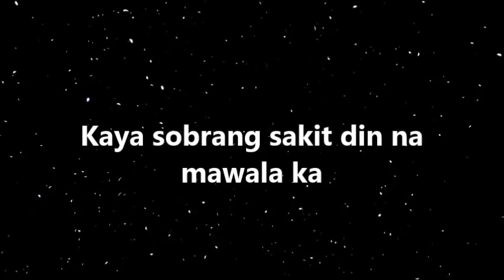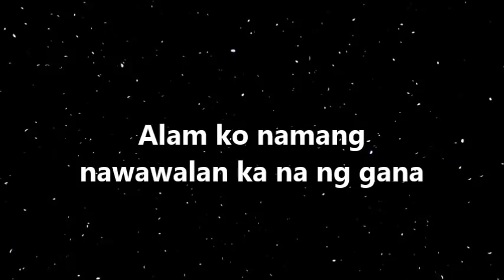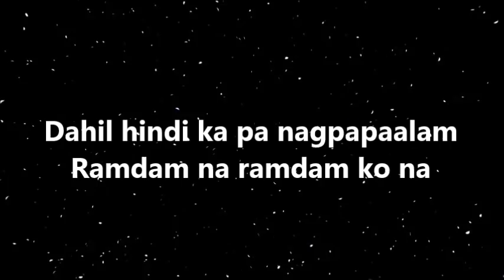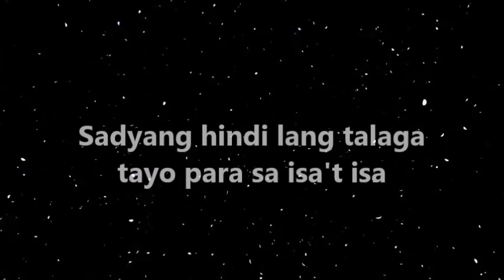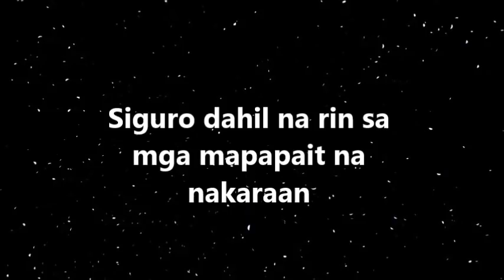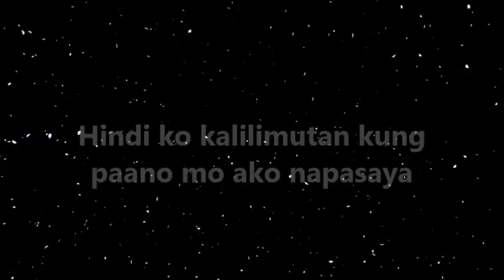TAPOS NA (Tagalog Spoken Poetry) | Original Composition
Writer: Jazzmine Yee
Voice-over: Jazzmine Yee

T W I T T E R: @iPandaJazz

I N S T A G R A M: @iPandaJazz

Artist: Whitesand
Song: Beyond